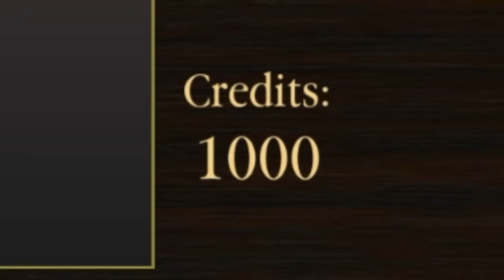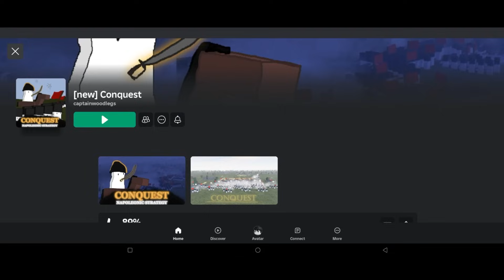สงครามนโปเลียน ที่โคตรนัว! | Conquest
แมพสงครามที่เราสามารถวางแผนคุม unit ต่างๆไปต่อสู้กับทีมฝั่งตรงข้ามได้ ยิงกันทีควันเต็มทั้งแมพ

...ของใช้ทำคลิป...
มือถือ:Red Magic 8s Pro
คอมตัดต่อ:Acer Aspire A715-76G-52AD
ไมค์:Hyper X Solocast
โปรแกรมอัด:OBS
โปรแกรมตัด:Filmora

0:00 เปิดคลิป
0:46 ทหารราบ
13:23 ทหารม้า
21:13 ท้ายเกม
23:11 ปิดคลิป